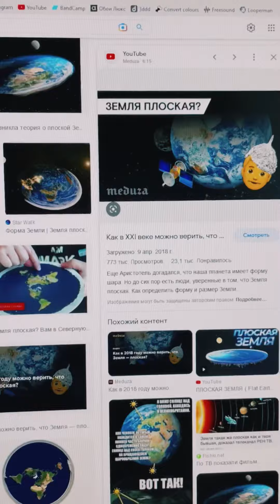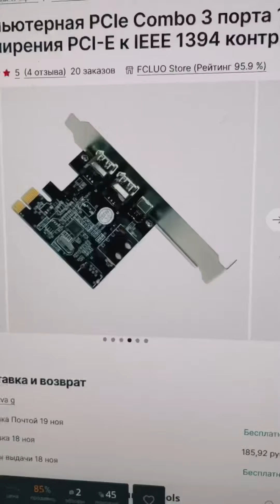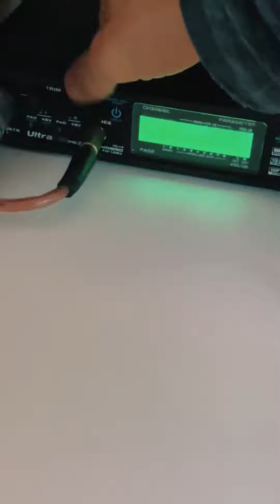Иногда вещи ломаются / Sometimes things can break / minimovie 1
Из этого видео вы узнаете, как правильно чинить вещи, как делать заказ на алиэкспресс с выгодой в 100% (но это не точно), увидете крутые распаковки гаджетов на любой вкус и цвет, как поддерживать чистоту в доме - и все это снято на профессиональную камеру айфона, а также описание все равно никто не читает. Для кого это видео -  без понятия, кароч. ниже всякие ссылки, а я пошел дальше снимать шедевры
История 1
ENG:
From this video you will learn how to repair things correctly, how to place an order for aliexpress with a 100% profit (but this is not a fact), you will see cool unpacking gadgets for every taste, how to keep your house clean - and all this was filmed by a professional iPhone 7 camera, as well as the description, no one reads anyway. Who is this video made for? - no idea...
Long story shorts - below are all sorts of links (only instagram), and I go on to shoot new masterpiece